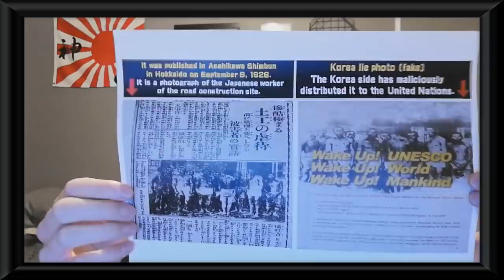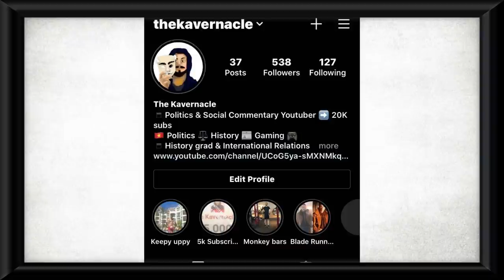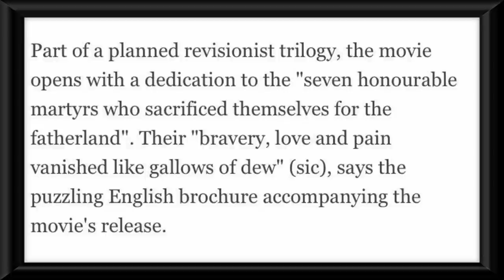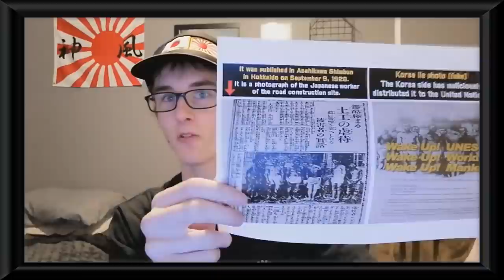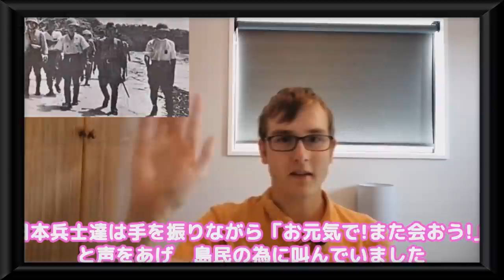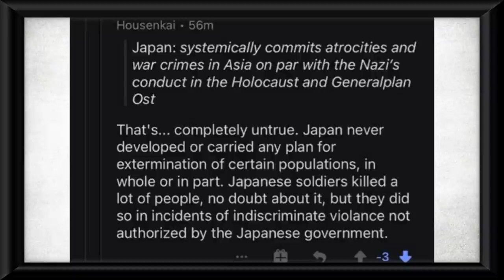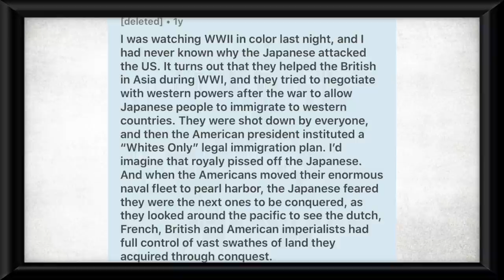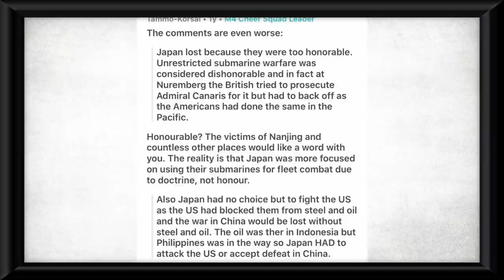The Weeaboo’s FINAL FORM: The TOJOBOO - SIMPS for the Japanese Military in WW2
You have met Weeaboos, you have meet Wehraboos and WeeaBoers - but now time to meet Tojoboos. These simps idolise the Japanese military and their conquests in Asia in the 1930s while claiming that the US provoked them into war and the hostility felt towards Japan today still from China and Korea is largely based on lies and propaganda.

Thanks to my patrons:
-Xero Britt
-Eriq Brown
-EB
-Scrumptical
-Josie
-Steeze4Real
-Salty Marshmellow
-Garlic Bread
-Kunal Dhir
-James Karanicholas
-Nicholas Ellis-Brown
-Nico Gillespie
-Patrick Johnson
-Devon Alexander
-Mac Berg
-M4crolid
-Marius James Adam
-Nicholas Walls
-Stephen Reineccius
-The Incredible Bastard
-Sean Locke
-Andrew Brown
-Kyle Rogers
-Martin Teshome
-Muhammed Khan
-Sarah
-Patrick Mansfield Niemi
-Rioting Pacifist
-Devon
-Martina
-Del Toro
-Joel Meltzer
-Marcus Octavian
-Molly Frances
-Jaycee Urbina
-Tarsibu
-Ryan Van Schaack
-Chanka Ranatunga
-Erik Anderson
-pp2bigjg
-fei chang
-Abdulla Althani
-Alex Bryant
-Jordan Southerland
-Robert Wells